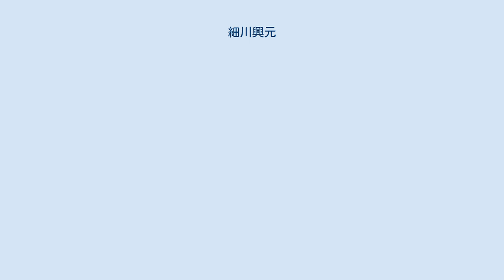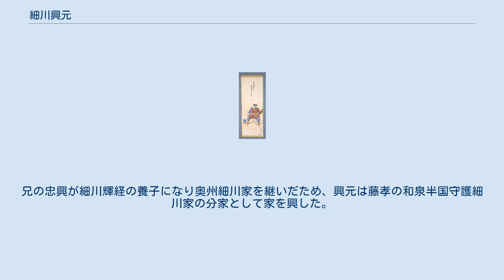細川興元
細川 興元（ほそかわ おきもと）は、安土桃山時代から江戸時代初期にかけての武将・大名。
下野国茂木藩主、常陸国谷田部藩初代藩主。
官位は従五位下・玄蕃頭。
常陸谷田部細川家初代。
 永禄9年（1566年）、細川藤孝（幽斎）の次男として誕生する。
実名を昌興（まさおき）とする史料（『武家事紀』、『信長公記』など）もあるが『寛政重修諸家譜』は興元のみを載せている。
 始め父や兄・忠興と共に織田信長に仕え、初陣となる天正5年（1577年）の大和国片岡城攻めでは兄・忠興と共に一番槍の武功を挙げた。
その後父兄と共に丹波・丹後地方の平定に赴き、天正9年（1581年）、父・藤孝が丹後へ入国した時に名を玄蕃頭興元と改め、松井康之と共に家老職に任じられた。
天正10年（1582年）、当時の丹後守護職一色氏を滅亡させると、丹波郡、竹野郡網野庄、和田野など1万5千石を与えられ、10月に吉原山城に入城する。
城の本丸に御陣屋を建て、二ノ丸・三ノ丸を築き、市街地を開いて城下町を嶺山（現在の京丹後市、旧峰山町に位置する）と名付けた。
 信長没後は羽柴秀吉に仕え、天正13年（1585年）の越中富山攻め、天正18年（1590年）の小田原征伐、文禄の役では晋州攻めなどに参戦した。
 興元にはなかなか子ができなかったため、文禄3年（1594年）に忠興の次男である細川興秋を養子に迎えている。
この時既に興秋は実母・ガラシャにより洗礼を授かっていたが、興元は興秋・ガラシャが洗礼を受けていることは知らなかった。
しばらくののち、興秋の行動や侍女・乳母たちの話からキリシタンであることを悟り、これをきっかけにキリスト教の教えを学んでいった。
夏にはガラシャの薫陶や家臣加賀山隼人（洗礼名ディオゴ）、高山右近の勧めもあり、これを受諾して洗礼を受けてキリシタンになっている。
同時に、忠興の家臣5人も洗礼を受けた。
 秀吉没後は徳川家康に仕え、関ヶ原の戦い、その前哨戦である岐阜城攻め、その後の福知山城攻めにおいても細川隊の先鋒として奮戦した。
関ヶ原合戦後、忠興が豊前国へ国替になるとそれに従い小倉城代を勤める。
しかし兄・忠興と不仲になり慶長6年（1601年）12月、隣国の黒田長政に助力を得て出奔する。
その後は自安（持安）と名乗り、堺の妙国寺で数年過ごしたのち父・幽斎を頼って京都の小川屋敷で隠棲した。
慶長10年頃の京都には幽斎のもとに、忠興の子である忠隆（のちの長岡休無・慶長9年に廃嫡）・興秋兄弟も共に暮らしている。
慶長13年（1608年）春、駿府において徳川家康の仲介で兄・忠興と和解する。
 幽斎死後の慶長15年（1610年）、徳川秀忠から関ヶ原での勇猛果敢さを認められ下野国芳賀郡茂木に1万石を与えられて大名に列した。
真実は定かでないが、秀忠は興元に10万石を与えようとしたところ、不仲の兄・忠興の反対で1万石になったといわれている。
慶長19年（1614年）からの大坂の陣にも参戦し、酒井忠世に属した。
翌年夏の陣においては5月7日阿倍野へ進軍する際、忠世の嫡男である忠行の軍を指揮し、自らも敵を討ち首十四級を得ている。
大坂の陣での戦功により元和2年（1616年）には常陸国筑波郡・河内郡に6,200石を加増され、拠点を茂木から谷田部へと移し谷田部藩を立藩する。
また翌年元和3年（1617年）には2代将軍・徳川秀忠の御伽衆に任命される。
 元和5年（1619年）3月18日、江戸で53歳（57歳という説もあり）で死去。
跡を沼田氏の娘が慶長9年（1604年）に産んだ興昌が継ぎ、谷田部藩は廃藩置県まで存続する。
 墓所は栃木県芳賀郡茂木町の能持院。
元々は茂木氏の菩提寺だったが、興元が茂木に封ぜられてからは9代領主興貫公まで細川氏の菩提寺となっていた。
墓碑は存在しておらず、代わりに墓の上に杉の木を植え廟の前に没年月日を陰刻した石灯籠を設けている。
またこの細川家の墓所は栃木県指定史跡となっている。
同じく栃木県芳賀郡茂木の八雲神社三宝殿には、興元を御祭神とする大光神社所蔵の御神宝や、興元が初陣で用いたとされる甲冑など茂木細川家ゆかりの宝物、古文書などが所蔵されている。
 細川幽斎の次男。
母は足利氏の家臣で若狭熊川城主・沼田光兼の娘・麝香。
正室はいとこにあたる沼田勘由左衛門清延の娘いと、継室は嘉也（慈光院、立花宗茂養女）。
もとは立花親家の正室であったがのちに興元と再婚する。
兄の忠興が細川輝経の養子になり奥州細川家を継いだため、興...